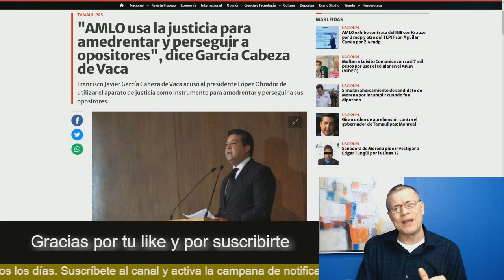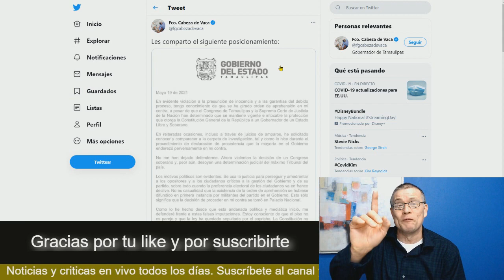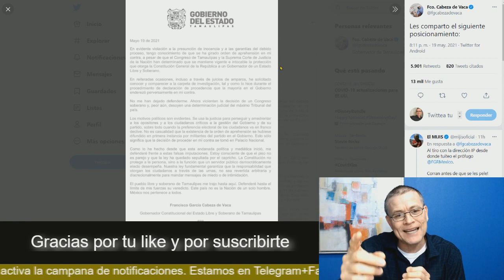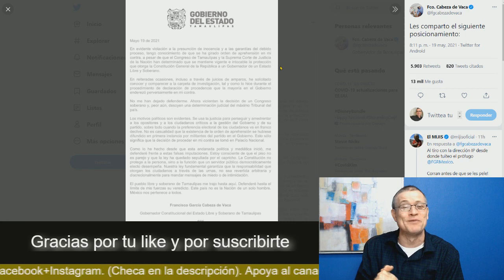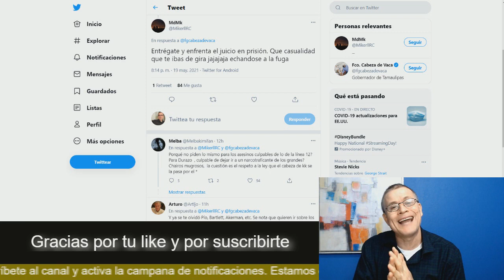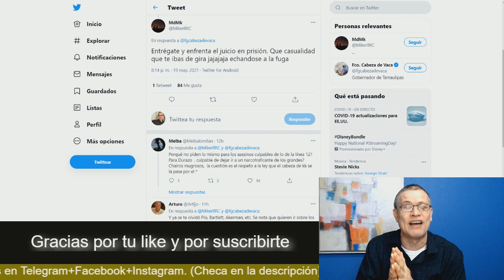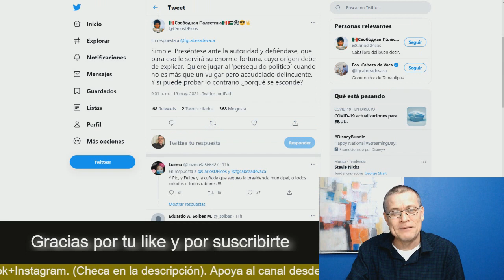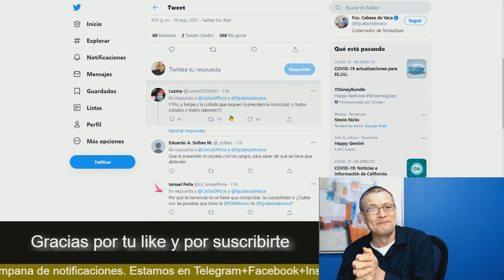Tunden en redes a Cabeza de Vaca por enviarle esta fuerte carta a AMLO